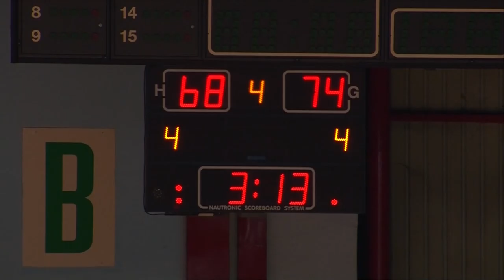ABA Liga 2016/17, Round 1 match: Cedevita - Budućnost VOLI (29.9.2016)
Take a look at the full match video of 2015/16 season game between Cedevita and Budućnost VOLI in Dom sportova, Zagreb.